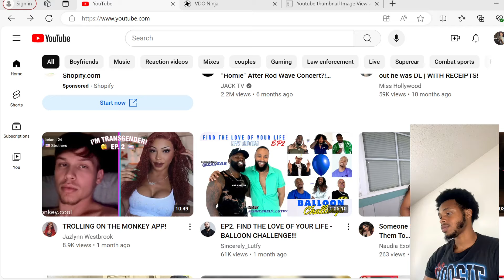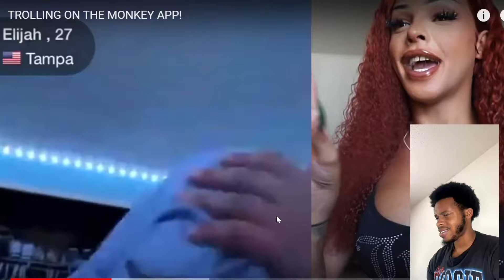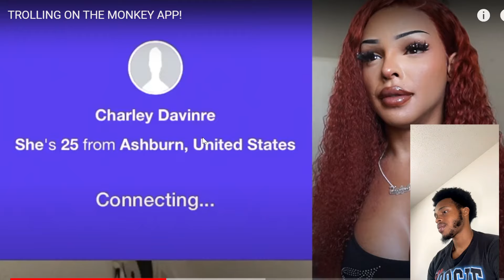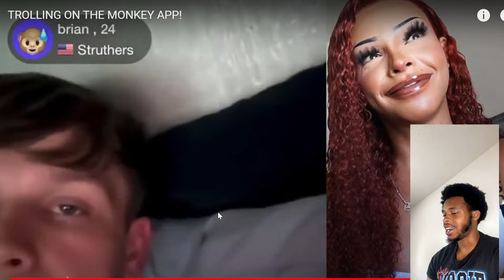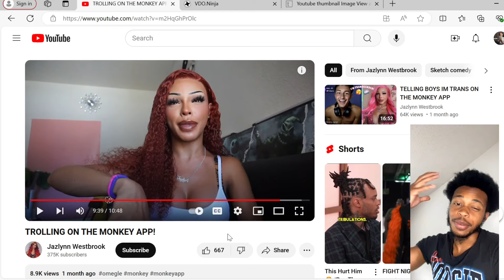TRANSGENDER TROLLING ON THE MONKEY APP! *Must Watch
Reaction Channel @Playreacts_

Fitness Channel @LegendaryGainz